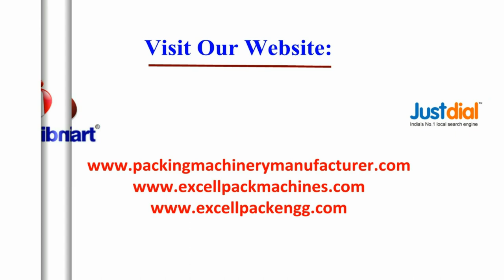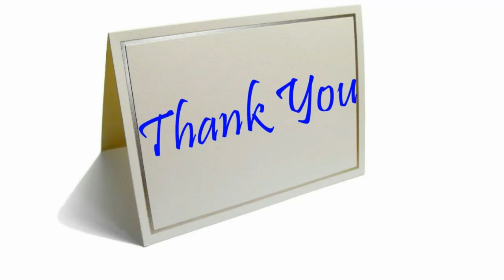Rice Washer Manufacturers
5C/5, Vetrivel Nagar, Part II,
Goldwins, Civil Aerodrome (PO), Avinashi Road
Coimbatore, Tamil Nadu - 641 014, India